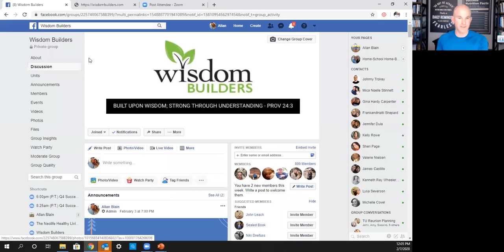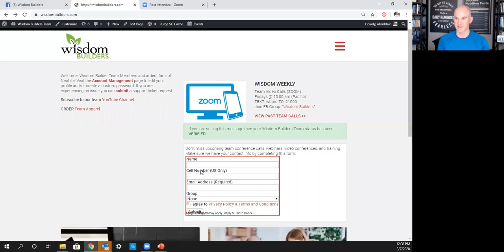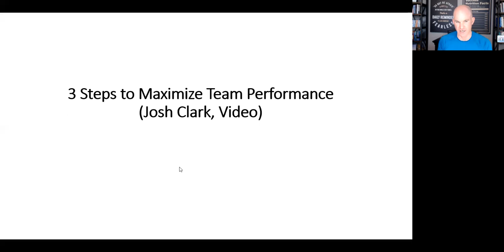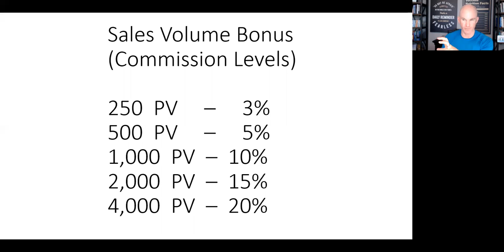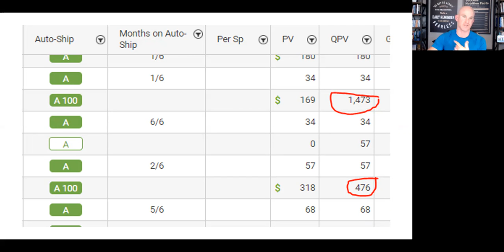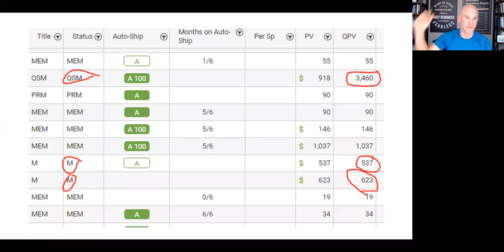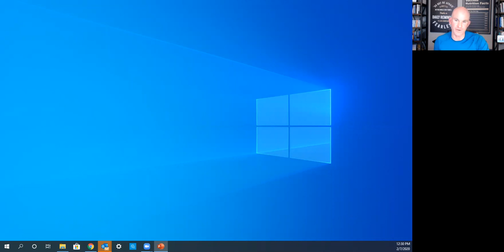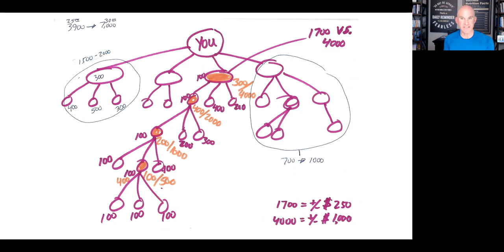20200207 - How to Build Volume the Last 5 Days of Each Month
How to Build Volume the Last 5 Days of Each Month